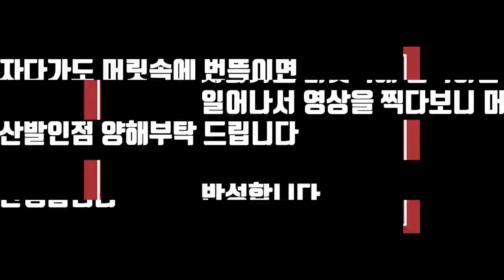자영업자는 이거 쓰면 비용 확실히 절감 됩니다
매출이 많이 나온다고 해서 돈을 많이 버는 건 아닙니다.

물론, 일맥상통하는 부분이 충분히 있긴 합니다만 그만큼 마진폭이 어느정도 확실히 있어야 가능한 부분입니다.

우리는 매출금액 보다는 이 마진에 대해서 그리고 비용절감에 대해서 충분히 고민해보고 생각해 봐야 됩니다.

이런 부분을 볼때 누군가의 도움을 받지 않으면 쉽지 않습니다. 그렇다고 돈을 들여 또 누군가에게 비용이 들어가는건 말에 역설이 있는 거죠.

우리 주변에는 알지 못해서 사용하고 있지 못하는 것들이 굉장히 많습니다. 오늘 소개해 드릴 이 프로그램(?)도 그것과 같습니다. 알면 꼭 쓸텐데 몰라서 못썼던 프로그램.

이 내용으로 많은 자영업자분들이 좀 더 편하게, 그리고 내 가게 재무구조를 확실히 파악하고 비용을 절감 할 수 있는 계기가 되었으면 합니다.

장사권프로